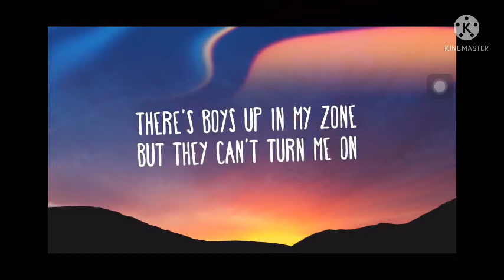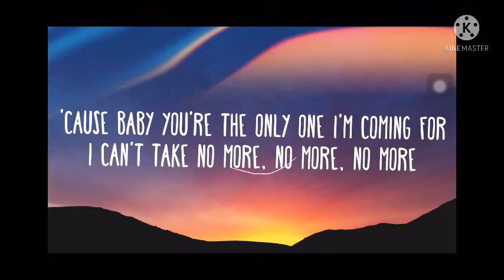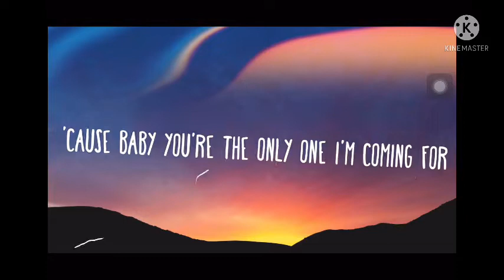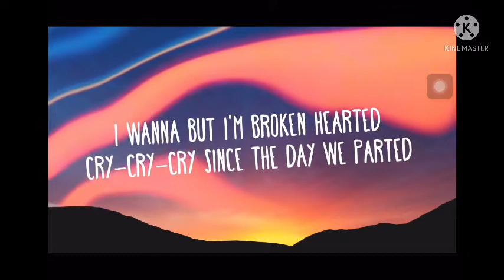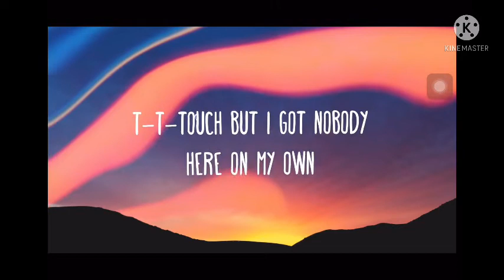Solo - Clean Bandit / Lyrics